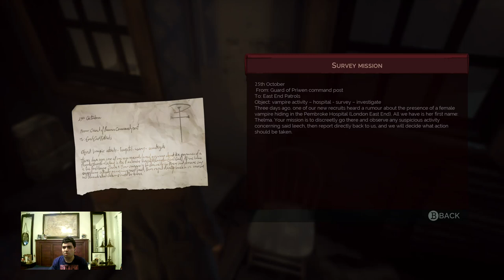Let's Play Vampyr Part 2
• Chapter 2: White Coat
- Night Shift
- A Rat in the Hospital
- Blackmail in Whitechapel

Investigations
• Wrong Target (Thelma) (those high-level enemies were tough, I'll have to level up later by farming more XP)
• Tool of the Trade (Clay Cox)

Citizens We've Cured
• Mortimer (Fatigue)
• Clay (Anemia)